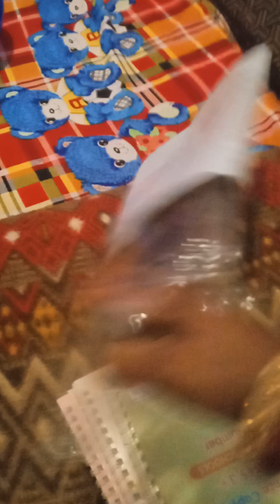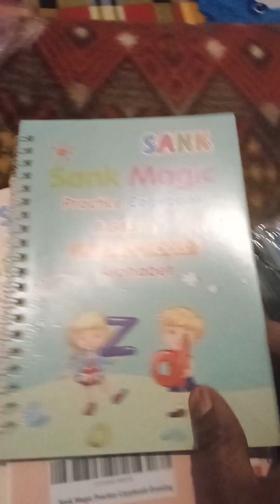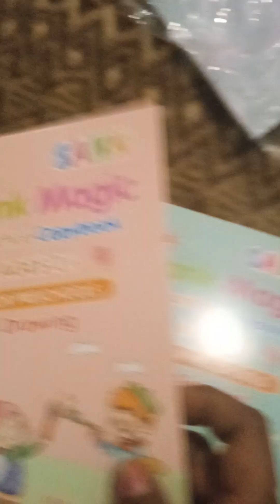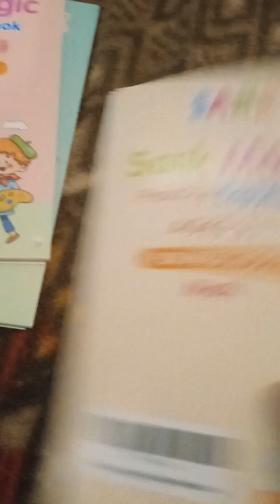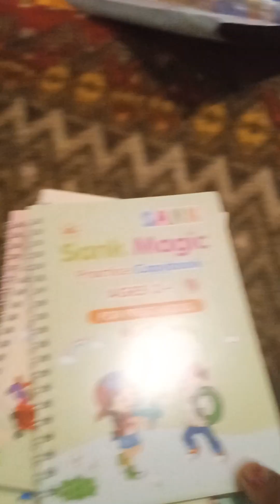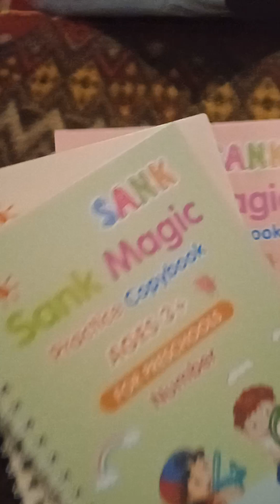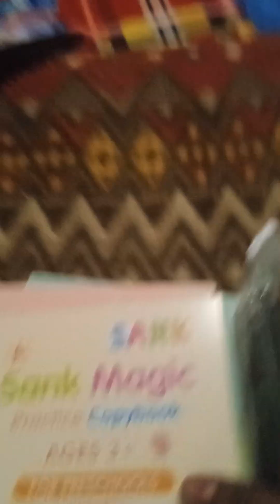youtube Anvu ka aya ❤️❤️😳parcel.